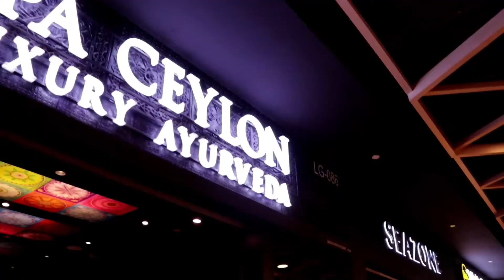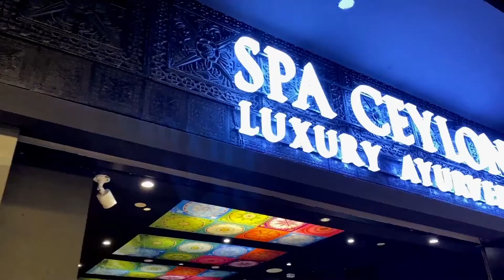Hair Care | Hair Loss | Thick Hair | Spa Ceylon Malaysia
Discover our complete Ayurveda Hair Care range by walking into our outlet at Mid Valley or Publika.

Alternatively, you can buy online and we will transport luxury Ayurveda products to your doorstep.

Best Ayurveda Beauty & Wellness Products in Malaysia

The Spa Ceylon range of Ayurveda luxuries is the result of nearly 50 years of expertise in the field of natural health & beauty products from the pioneer in modern Ayurveda beauty care in Sri Lanka. Aiming to offer our customers a lifestyle of indulgence & total natural wellness, Spa Ceylon offers the highest quality Ayurveda products through its design, innovation, professional retail staff and worldwide distributors. Spa Ceylon Malaysia focus on premium Ayurveda wellness beauty products at our online store. Buy Ayurveda products online & check out our Spa Ceylon promotion today!

SPA CEYLON MALAYSIA

VIVO 9 SEPUTEH
B-L1-16,Block Commercial, No.2 Jalan Telok Datok off Jalan Kelang Lama, 58000, Kuala Lumpur.

SPA CEYLON MALAYSIA Luxury Ayurveda Products Online Store in Malaysia